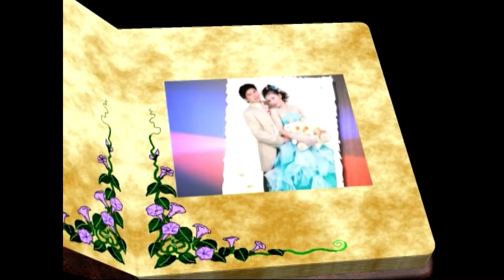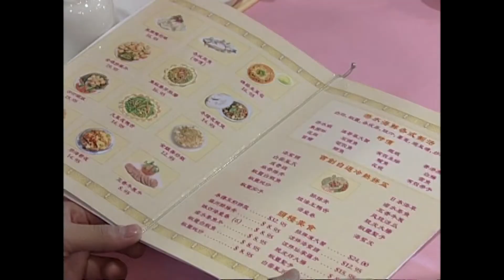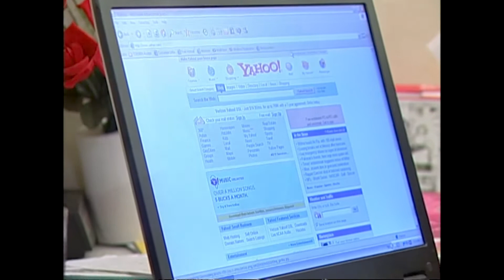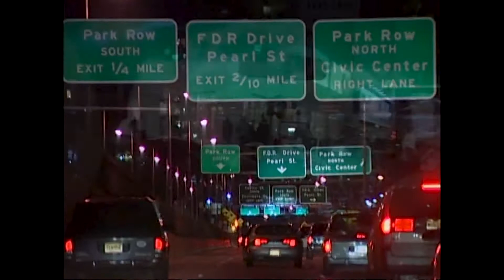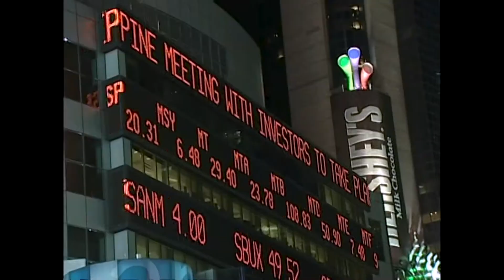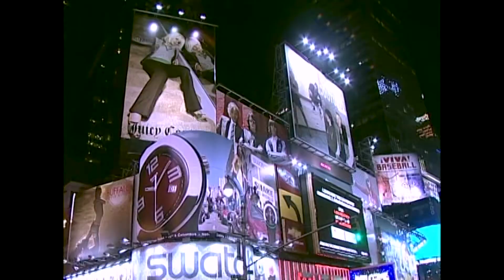一个纽约婚礼上播放的爱情故事MV （粤语)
一个纽约婚礼上播放的爱情故事MV （粤语) ，新娘说："第一次見到他的時候都不是很喜歡他的，. " 。相反，新郎则曰："第一次見到她的時候就有一见钟情的感觉”，欲知两人之间的爱情如何发展，请看本爱情MV微电影。这爱情故事微电影拍摄地点是在美国纽约市。视频讲述了一个中国移民的爱情故事，讲的是他俩从初次见面到结婚的爱情经过。该视频在他们的婚宴上播放。我们在纽约几个著名的地点拍摄了这个爱情故事视频，包括布鲁克林桥，曼哈顿唐人街和时代广场。如果您需要婚礼、生日派对或任何其他活动视频和照片服务，请随时与我们联系（电话： 、 ，电子邮件： ）。

该视频由多伦多浓情录像摄影专业摄影师拍摄，浓情录像摄影提供多伦多和安省的各类个人和集体的摄影师和摄像师的服务，如需拍摄婚礼、生日派对、毕业典礼、各类演出、社团活动、公司庆典、广告等，请随时与我们联系：Tel: ， ，电邮： ，网站：若要看样片，请查看下面的链接或订阅。为方便收看，我们将视频整理到不同的播放列表中，播放列表由相关主题的视频组成，以下是婚礼、生日派对和其它活动的主要部分：

浓情录像摄影提供多伦多和安省的各类个人和集体的摄影师和摄像师的服务，如需拍摄婚礼、生日派对、毕业典礼、各类演出、社团活动、公司庆典、广告等，请随时与我们联系：

Forever Video （浓情录像摄影）
Toronto /GTA Ontario Canada